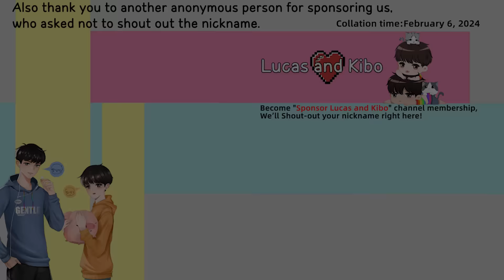Drunk Prank 2024 On My Cute Boyfriend!🍷**I Forced Him To Kiss Me😂** [Gay Couple Lucas&Kibo BL]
Lucas: Baby, do you love me?  Kibo: Love.  Lucas: How much?  Kibo: Very much.💕
Lucas: 寶貝你愛我嗎？ Kibo: 愛。 Lucas: 有多愛？ Kibo: 很愛很愛。💕

 ▶ YouTube 👉 @LucasAndKibo
Members of this channel can enjoy the following benefits:
成為此頻道的會員即可獲享以下福利：